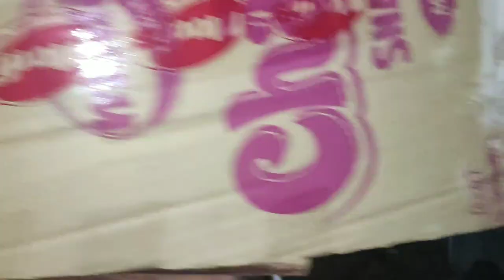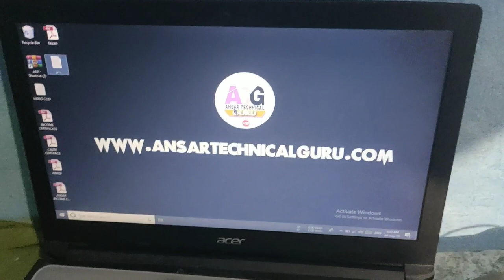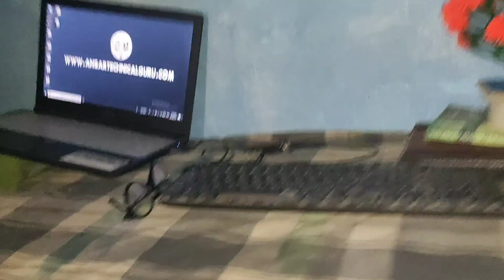How I shoot my video, | My setup tour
My GEARS ⬇️⬇️⬇️⬇️
1.. My tripod👇👇👇

2... My mic👇👇👇

3. My Green Background👇👇👇

My laptop 👇👇👇